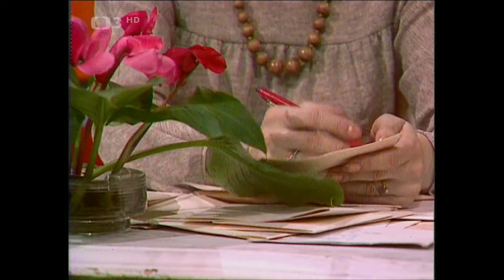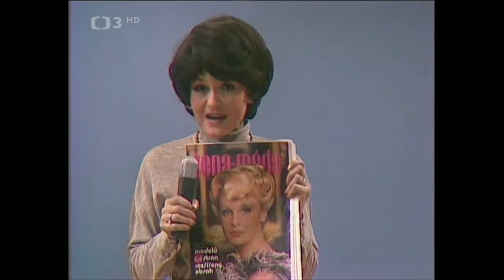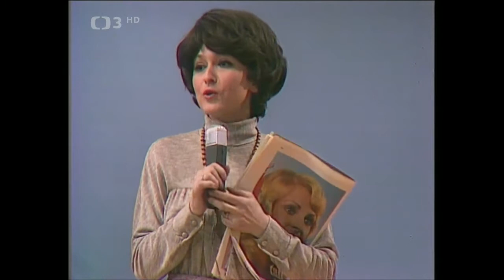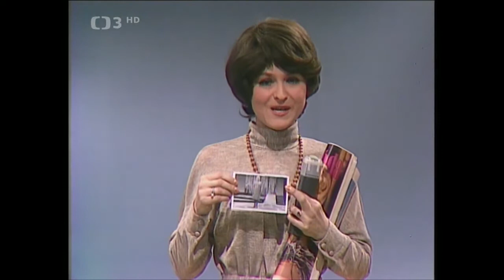Počkej, já povím... - Zábavným módním pořadem provází Pavlína Filipovská (1976)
🎧.  Zábavným módním pořadem provází Pavlína Filipovská (1976). Účinkují: O. Hrzánová, H. Matoušková, M. Myslíková, J. Štercl, L. Lipský, B. Zelenka, M. Kopecký a další. Režie D. Novotná

Pavlína Filipovská nás provede módními hity roku 1976. Dnes uvidíme módu z tvídu, chlapeckou módu, dámské šaty pro plnoštíhlé, a i několik svatebních modelů. Celou přehlídku doplňují komické scénky s Milošem Kopeckým, Jaroslavem Šterclem, Lubomírem Lipským a dalšími.